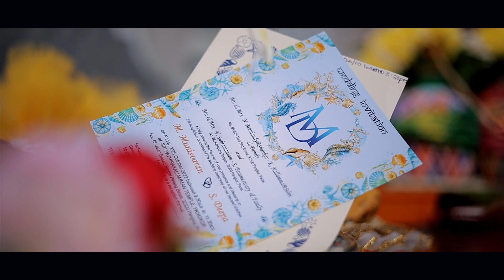2.Deepa Montage Pk 16th Nov